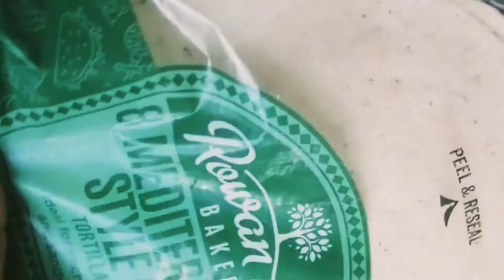روتين رمضان 2021 /مائدة افطار رمضانية_ سريعة التحضير _شهيوات_ساهلين _ماهلين🌙🌙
مائدة افطار  رمضانية  2021
سريعة التحضير بمكونات بسيطة و مشهيوات بنينة و بتكاليف اقتصادية

كبد الدجاج
بصل
ثوم
ابزار/فلفل اسود
كامون
بابريكا
ملح
قليل من هريسة/الشطة
قسبرة

صدر دجاج
ملح
سكنحبير
ثوم بودرة
خرقوم/كركم
قليل من بودرة القرنفل/مسمار
م ص من الموطارد /الخردل
قليل من عصير الحامض

جبن كريمي
قشدة الطرية
أعشاب منسمة
التزيين
قمرون
زيتون اخضر
جبن مبشور

طماطم
بصل
ثوم
ملح
ابزار
بابريكا
م ص سكر
زيت زيتون